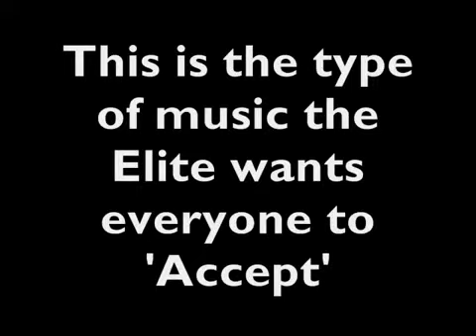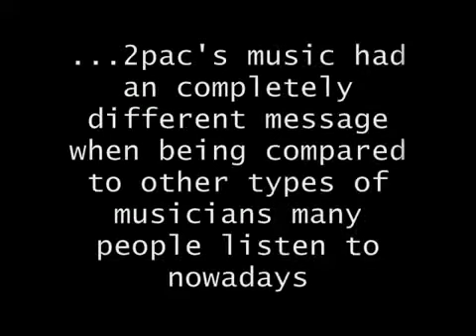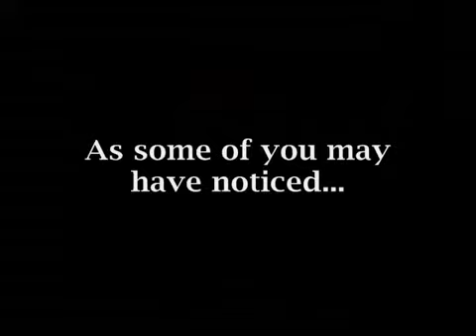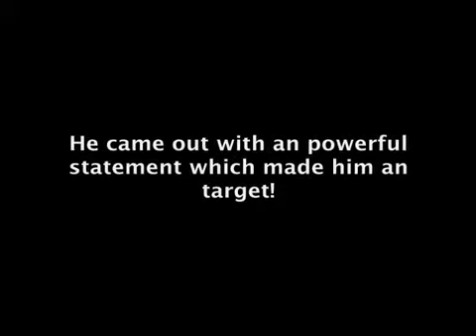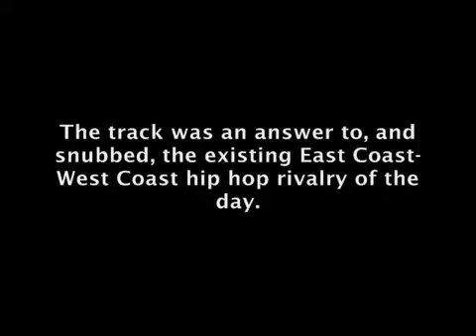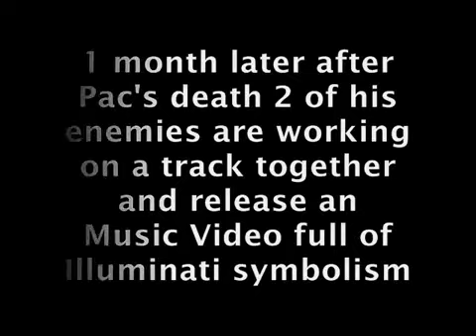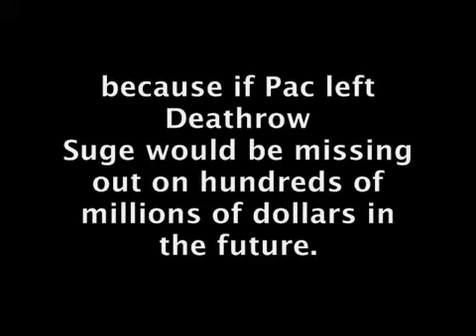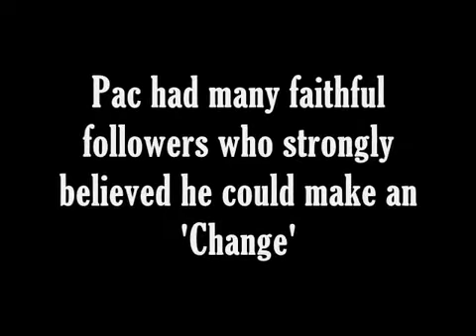2Pac and Michael Jackson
2pac and Michael Jackson both died mysteriously, most likely because of what you will see in this vid. Rate, Comment, Sub.

Thanks to AllSeeingGuy again for great vid.